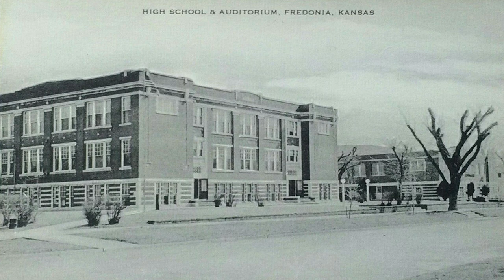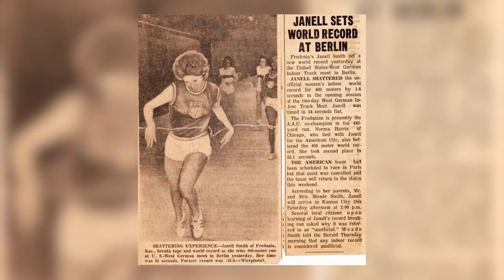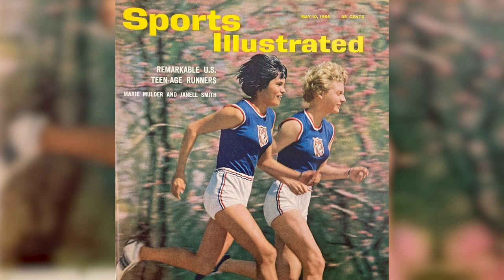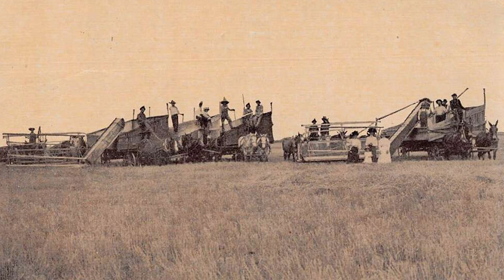Kansas Sports Icons - The Newman Bond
Join us as Laura Hartley, Director of Annual Giving, shares stories about some of the most notable sports icons from right here in Kansas.